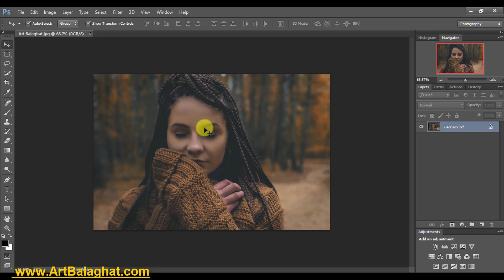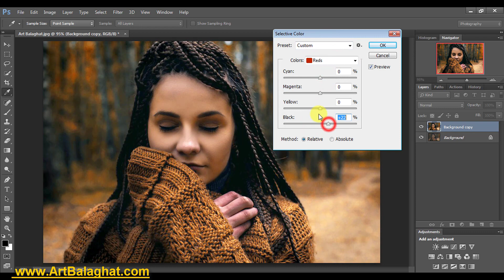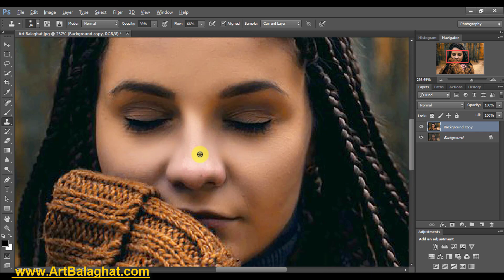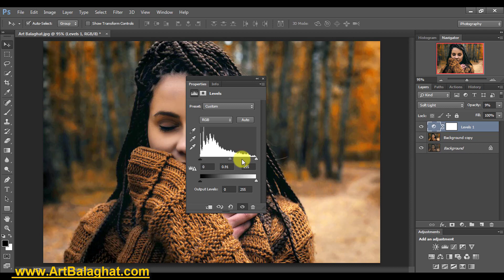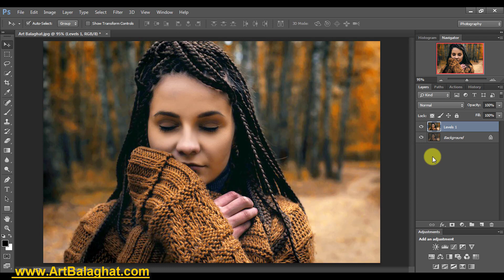फोटो में लाइटिंग कैसे सेट करे How To Create Perfect Lighting For Pictures In Hindi Photoshop CC